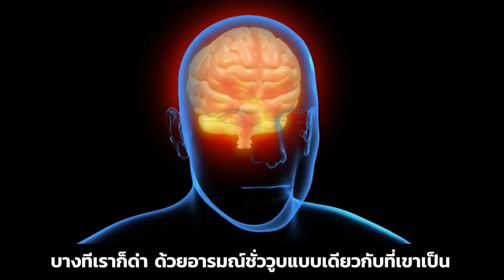จะสอนลูกยังไง ในเมื่อผู้ใหญ่ในสังคม ไม่เป็นแบบอย่างที่ดี มีแต่ คอรัปชั่น โกง หลงในอำนาจ ?